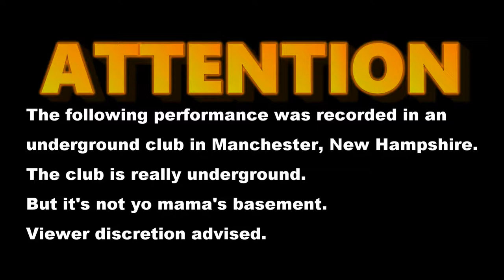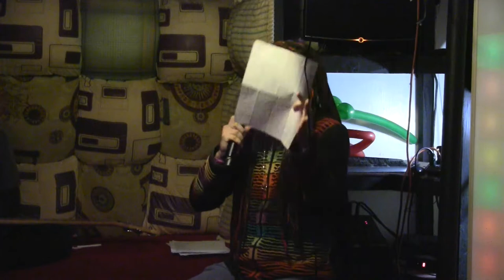[AF] Matthew's Poem And Song